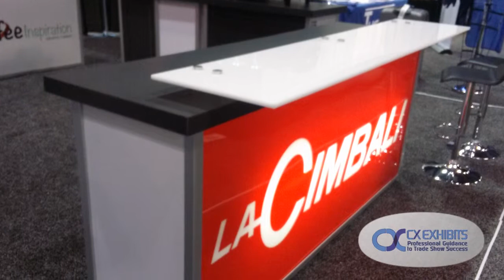CX Exhibits - New Load-Bearing Counters on Display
CX Exhibits presents its new load-bearing counters at the Specialty Coffee Association of America (SCAA) expo.